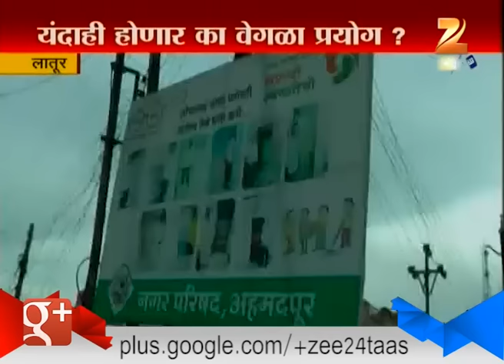Nagarpalika Ransangram | Ahmadpur | Latur | 6th December 2016